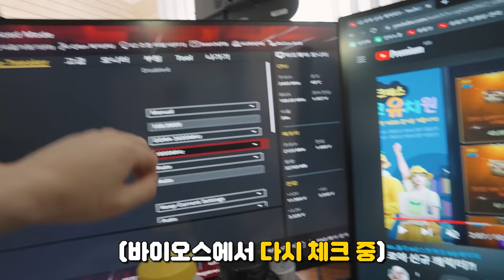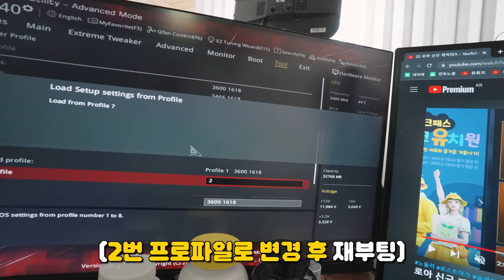VIP 고객님 세팅가서 사고쳤습니다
▶ 스펙
제품명 :  노돌리
가격 : ?